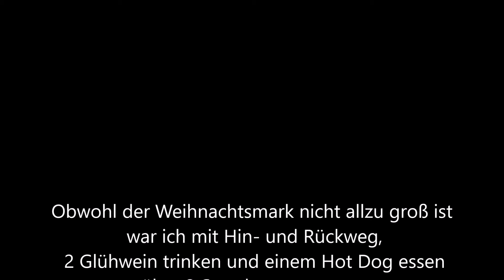Weihnachtsmarkt Bregenz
Der Bregenzer Weihnachtsmarkt gehört zu Einem der Ersten Weihnachtsmärkte hier in der Gegend.
Obwohl der Weihnachtsmark nicht allzu groß ist
 war ich mit Hin- und Rückweg
 2 Glühwein trinken und einem Hot Dog essen
über 2 Stunden unterwegs
und konnte die Weihnachtsatmosphäre genießen.
Danke lieber Gott dafür.